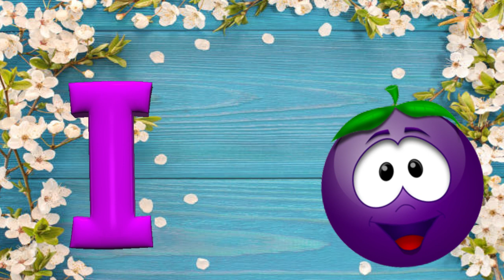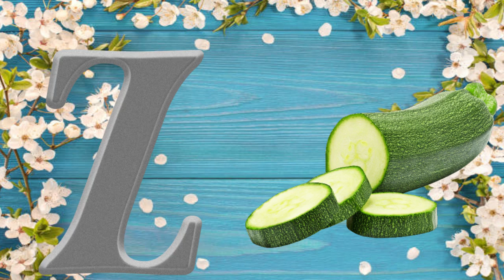Abc song | Abc phonics song letter song for Kindergarten | nursery rhymes | baby song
Your Queries.

Education ABC
alphabet in hindi
phonics songs
learn alphabet
abc song
Abc kids song
abc songs
abc phonics song by
phonics song for kindergarten
Learn ABC no
learn the alphabet
learn abc
learn phonics
abcd songs
okabc kidscl
wec for cat d for dog
a for apple a for ant
learn English
a for apple bi for boy
abcd video
abcd phonisc song
abcdefg
abcd cartoon
abcd abcd
सोनी किड्स शो
koabcd for kids
learn abcd
abcd writing
abcd phonics

1. toddlers learning videos
2. educational videos for 5 year olds
3. learning videos for toddlers
4. kindergarten learning videos
5. kindergarten learning videos reading english
6. kids a to z reading
7. Kids learning Videos for 5 years
8. preschool learning videos for 3 year olds Nursery rhymes in English
9.Toddlers Learning Videos
10. Shapes song for Kids
11. Learn Numbers for Toddlers
12.Education ABC Nursery Rhymes
13.English alphabets A to Z
14.kids a to z reading
15.preschool learning videos for 3 year olds
16.kindergarten learning videos